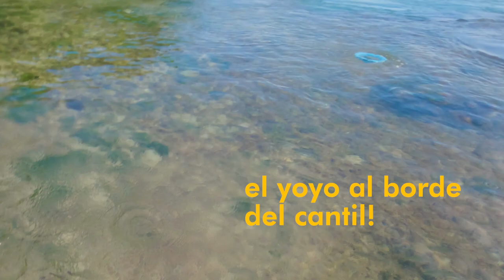PESCANDO JUREL desde orilla con SARDINA VIVA!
Una apasionante jornada pescando un jurel desde orilla con sardina viva!

Gracias a todos los que ven mi canal, les envío un gran abrazo desde el Caribe Mexicano!

⎯⎯⎯⎯⎯⎯⎯⎯⎯⎯ ACERCA DE PESCADOR MEXICANO ⎯⎯⎯⎯⎯⎯⎯⎯⎯

Hola mi nombre es Ricardo, soy un pescador amateur muy apasionado por la naturaleza y la pesca.
Acá te compartiré algunos tips y aventuras sobre mis viajes en la pesca.
También te prepararé platillos tradicionales del mar.

Bienvenido toma asiento y disfruta del viaje!!

⎯⎯⎯⎯⎯⎯⎯⎯⎯⎯⎯⎯  PESCADOR MEXICANO EQUIPO DE PESCA ⎯⎯⎯⎯⎯⎯⎯⎯⎯⎯⎯⎯

Mis Carretes y cañas:
☀︎ Caña 1) Okuma Pez Vela  Spinning 7'
☀︎ Caña 2) Shimano Solara 7'
☀︎ Carrete 1) Abu Garcia Ambassadeur 5600 C4
☀︎ Carrete 2) Penn Conflict 4000
☀︎ El Kayak 1) Wilderness Systems Tarpon 120
☀︎ Atarraya sardinera

⎯⎯⎯⎯⎯⎯⎯⎯⎯⎯⎯⎯ MÚSICA ORIGINAL ⎯⎯⎯⎯⎯⎯⎯⎯⎯⎯⎯⎯

➪ MaverickMyers Radio  - ​​"Old Love"

☀︎ Camaras:
CAM 1) Celular: Samsung J4 core
CAM 2) Sony Alpha A7SII

☀︎ Grabador de Sonido: Sony ICD-PX370
☀︎ Microfono Lavalier: TechnoLab
☀︎ Protector de viento para micrófono: RODE WS9 deluxe
☀︎ Memoria: Lexar SD y Micro SDHC 64GB 633X
☀︎ Luz LED: Aputure Amaran
☀︎Tripie: FotoPro UFO

⎯⎯⎯⎯⎯⎯⎯⎯⎯⎯⎯⎯ EQUIPO POST PRODUCCION ⎯⎯⎯⎯⎯⎯⎯⎯⎯⎯⎯⎯

☀︎ Computadora: Macintosh MacBook Pro 15.4" 2.5GHz Core i7
☀︎ Edición de video: Adobe Premiere Pro CC 2109
☀︎ Color post procesado: Film convert
☀︎ Animación de gráficos: Adobe Premiere Pro CC 2109